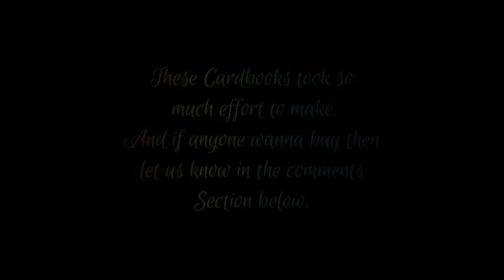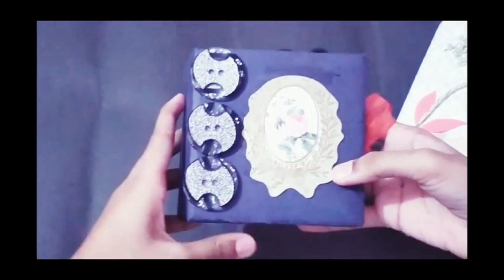Crafting Treasures: Handmade Jewellery and Sewing Kit Journal Masterclass